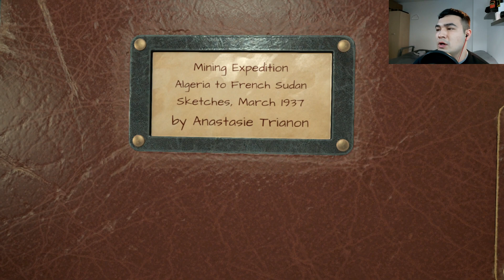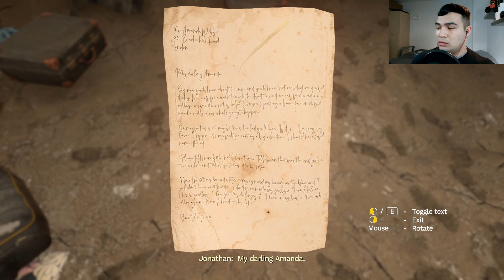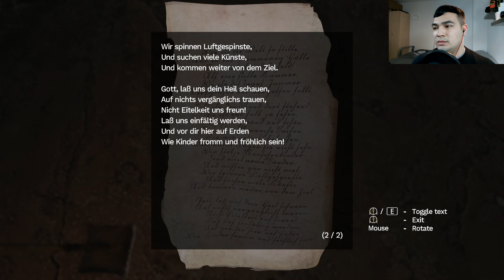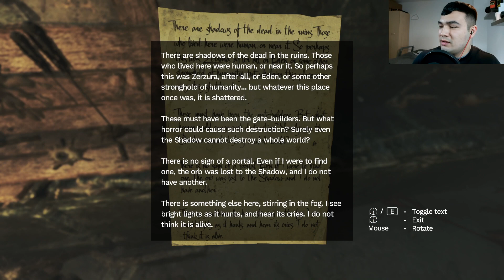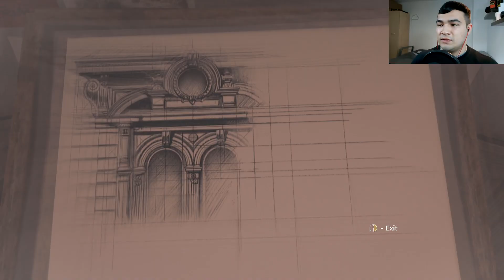Amnesia Rebirth - Part 1 - LET THE JUMPSCARES BEGIN!!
The new Amnesia is here, and I'm glad you lot suggested this game. It's also an honor to be playing it too!!

Neewer Key lights

my boom arm and phantom power setup

CPU COOLER